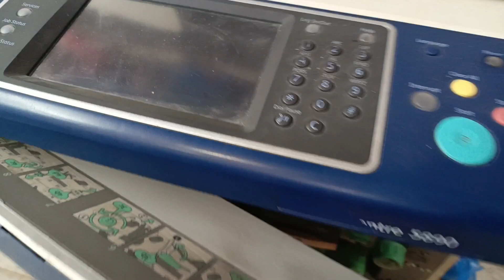xerox 5855 / 5890 drum unit charger grid fault and solution | xerox assembly change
charge grid ko check karny ka tarika

aoa friends aj ki ye video charge grid k bary me hai k ap uski serviceability kese check kr sakty hain k wo working condition me hai k ni r new grid ki price k bary me b hai agr video passand aye to like r share karein r channel ko subscribe kary ta k apko hr video milti rahe thanx